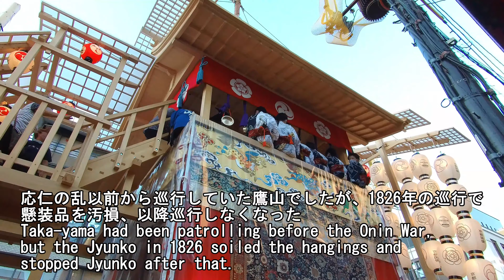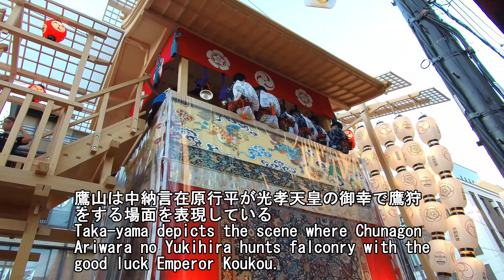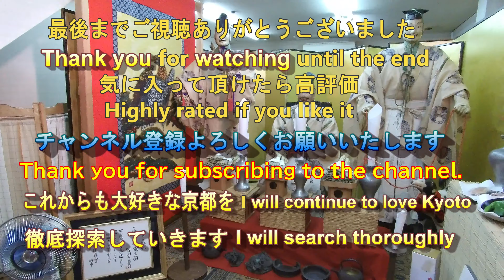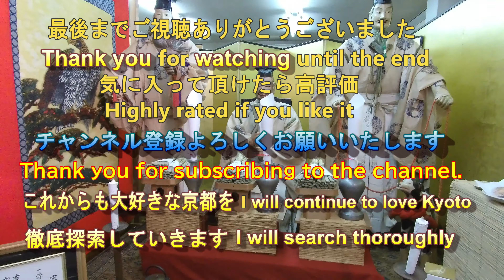祇園祭 2022 後祭 宵山 鷹山 2022年7月23日【るっくん京都小旅行 4K 社寺史跡 徹底探索 Vol.0046】